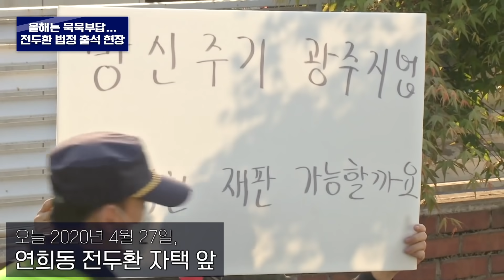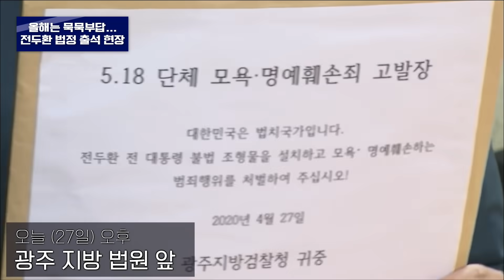작년에는 '이거 왜 이래' 올해는 묵묵부답… 자택 현장부터 전두환 광주지방법원 법정 출석 현장까지_2020년 4월 27일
오늘 4월 27일, 전두환은 연희동 자택에서 출발해
오후 12시 조금 넘는 시간 광주 지방법원에 도착했습니다.

13개월만에 법정 출석한 전두환의 모습과
광주지방법원 앞 현장 모습까지 영상에 담았습니다.